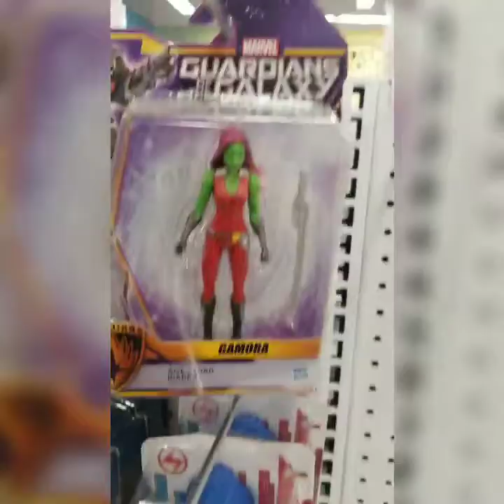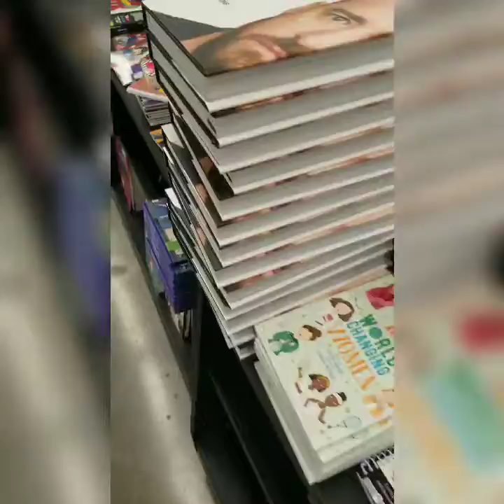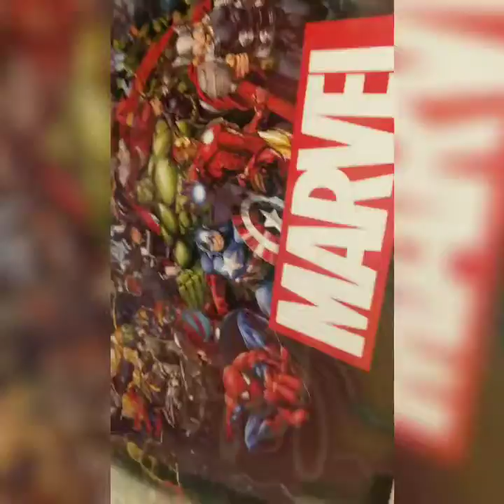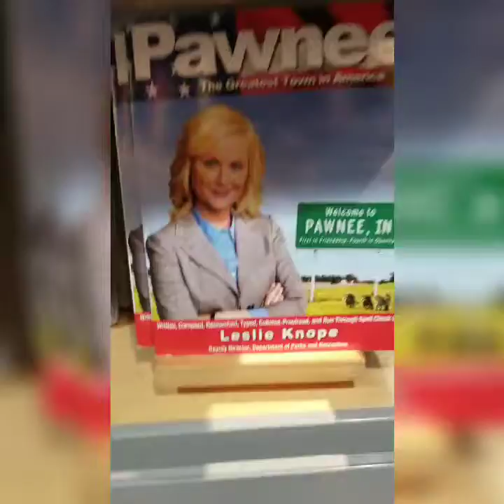Birthday vlog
My birthday past but here is the vlog of that day.

Cybertron50